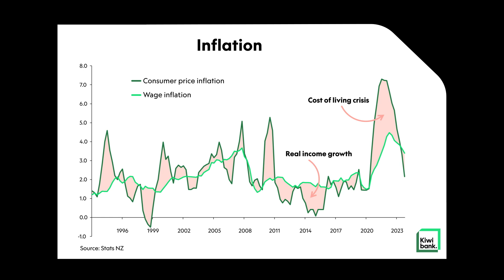This is Kiwi Economics | Cost of living crisis comes to an end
The Kiwibank Economists are doing their first roundtable discussion and in-depth analysis on the Kiwi economy. This roundtable focuses on the cost of living crisis, with Jarrod and Mary Jo sharing their insights on where it's at, and looking ahead to the coming months.

Hosted by Jarrod Kerr, Mary Jo Vergara and Sabrina Delgado.

Any views or information shared in this podcast, while given in good faith, aren't necessarily the view of Kiwibank.